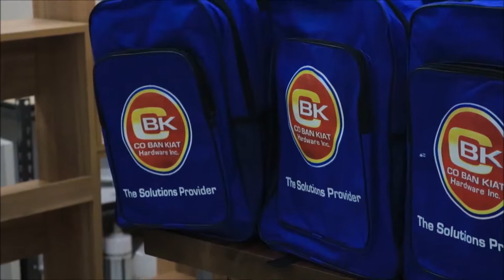CBK Hardware Back to School CSR in RSCC Quezon City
In celebration of CBK Hardware Inc. 98th anniversary, the country’s biggest distributor of home improvement products pledged Php 160,000 worth of items to help rehabilitate DSWD Reception and Study Center for Children in Bago Bantay, Quezon City.

The Center, which houses abandoned children ages new born to ten years old received various builders hardware products, school supplies, and basic personal supplies on June 9, 2018